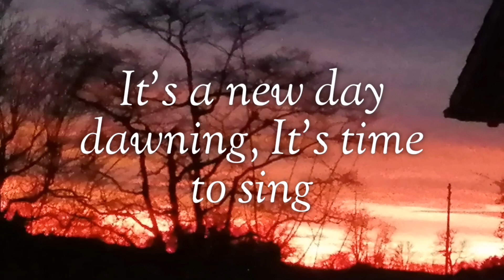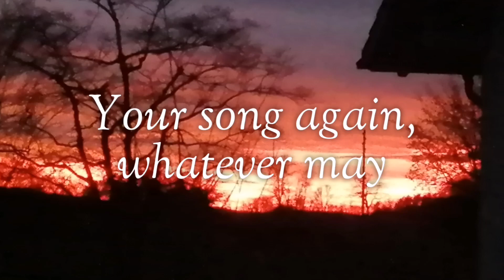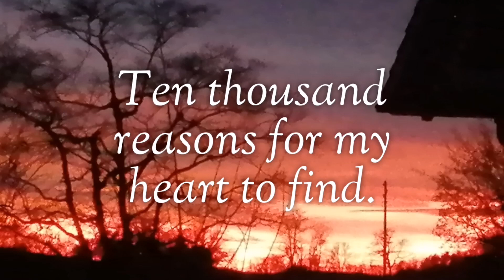A song of praised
Watching the sunset makes me starting to sing a song to praise our Lord. I know people are alarming and focosing about the Corona virus, A problems around the world. So sad that people forget that maybe there is a reason why it's happening that only God knows. We really need to be careful but don't forget that prayers is still the best medicine.

The music and lyrics is not mine no Copyright infringements intended.